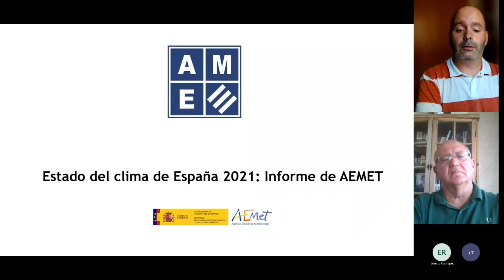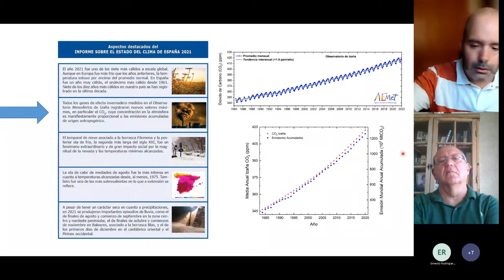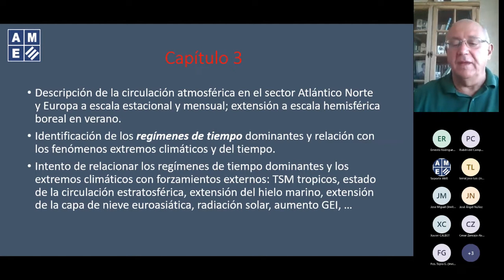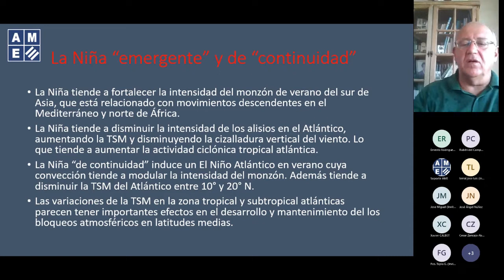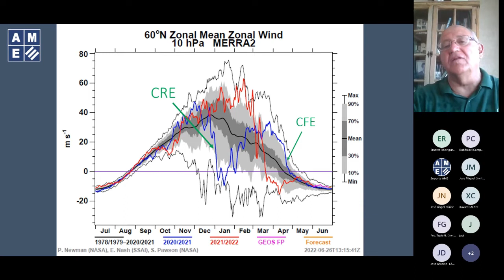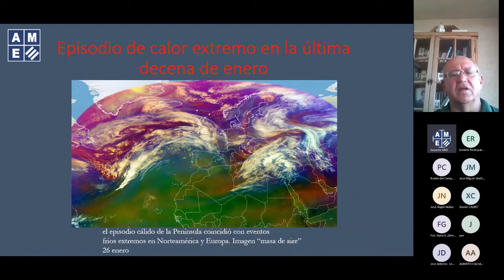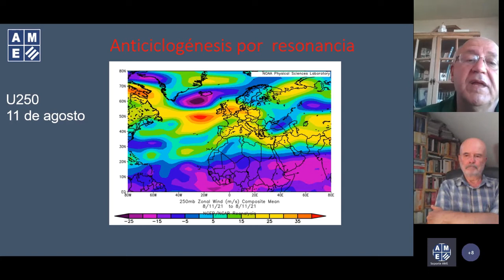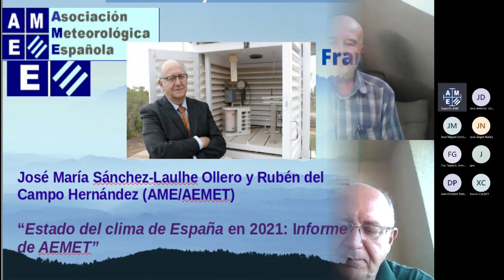Informe sobre el estado del clima de España 2021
Informe sobre el estado del clima de España 2021 IECLE'2021 en nuestra AulaFranciscoMorán nos lo cuentan José María Sánchez-Laulhe y Rubén del Campo @Rub_dc los cuales participaron en su elaboración junto con otros meteorólogos de aemet